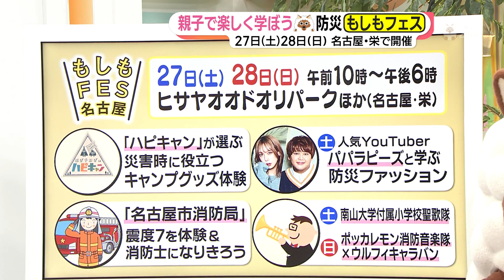【もしもFES名古屋】「アップ！と一緒に考える防災ステージ」ライブ配信 27日（土）15:15～16:00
5月27日（土）28日（日）に防災イベント「もしもFES名古屋2023」が名古屋・栄のHisaya-odori Parkで開催されます。去年渋谷で開催された人気イベントが名古屋にやってきます。

27日（土）午後3時15分から鈴木しおりアナウンサーと、気象予報士の山田修作さんが「アップ！」のスペシャルステージ「出張！お天気3択」をお届け、防災についてのクイズを出題します。さらには災害時の「お手軽調理実習」も行います。ステージの模様はYouTubeのメ～テレニュースチャンネルでライブ配信します。